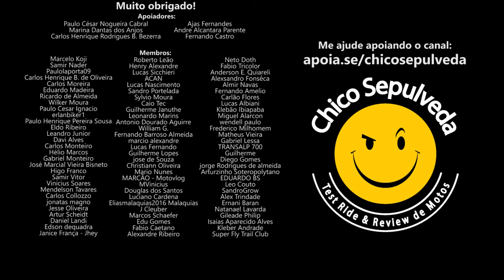Minha opinião sobre MOTOS ESPORTIVADAS - Menos conforto e mais esportividade